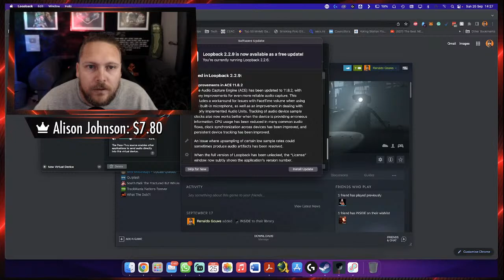Play with Me - Inside - Stream One